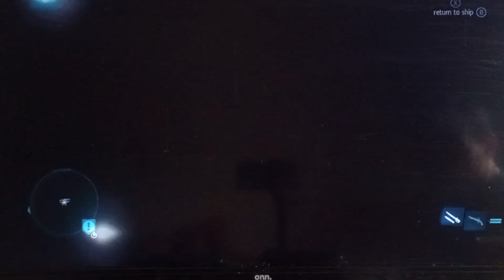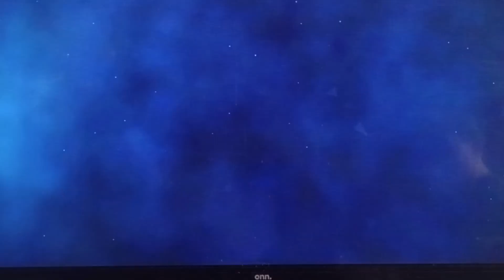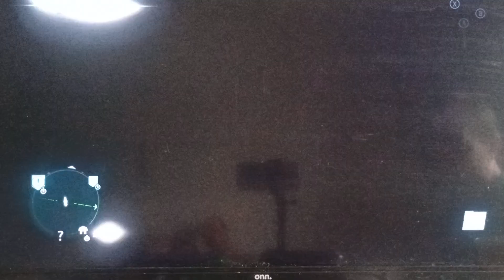assassin's Creed rogue sailing to North America from anticosti